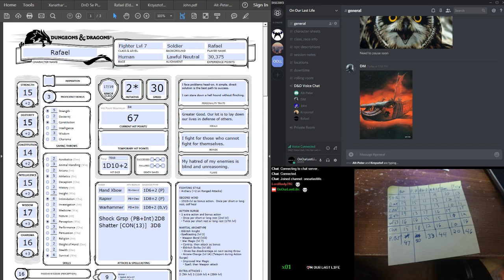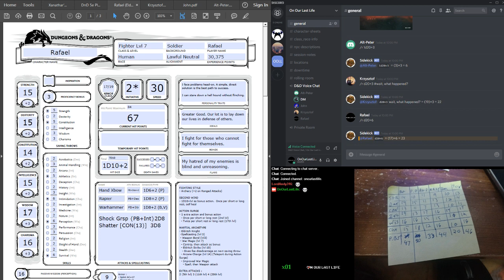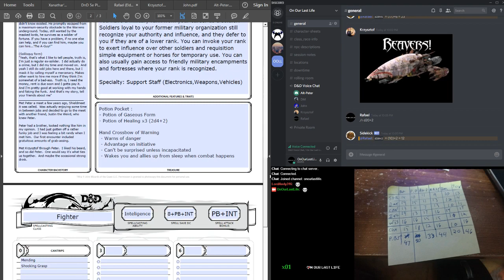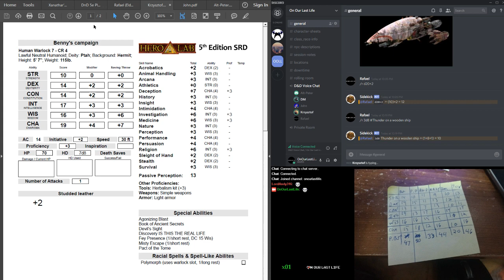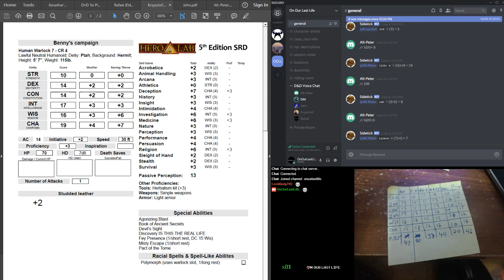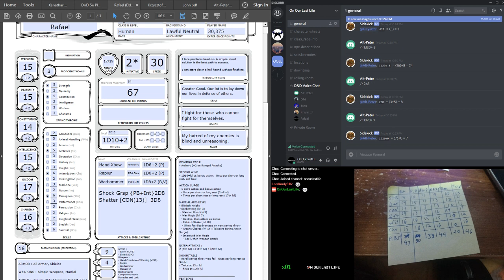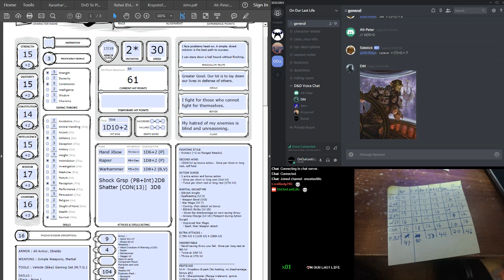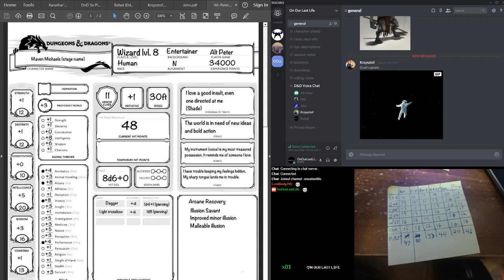Dungeons and Dragons : You're Getting Railroaded! - #6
We're bringing back our tabletop RPG sessions.  This time in the form of Dungeons and Dragons 5e.

This is a homebrew campaign based on what would happen if we stated ourselves and became adventures.  Our starting level is also based on our current age divided by 4.  And there's going to be a disparity in levels because of it.

This is meant to be a short campaign where we can play when our rotating DM's want a break, as well as to give others a chance to shine in the DM glory and let others be playable characters.

Benny : GM
John : Rogue/Bard
Krzysztof : Warlock
Alt-Peter : Wizard
Peter - Druid
Rafael : Fighter